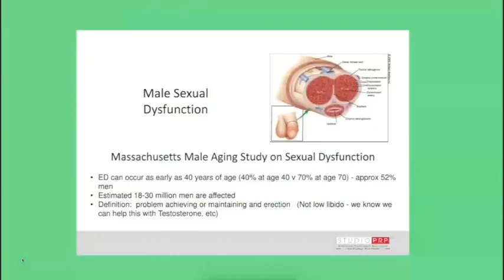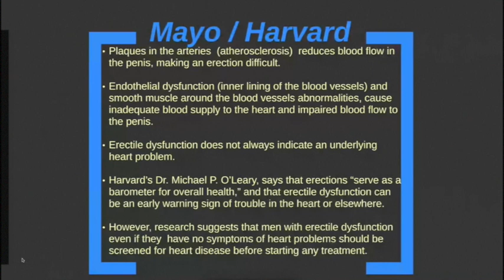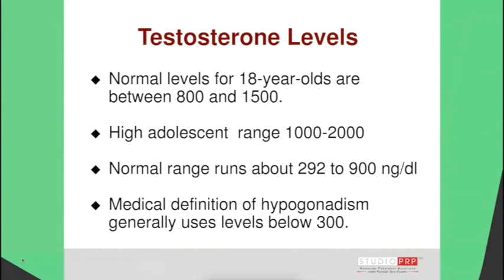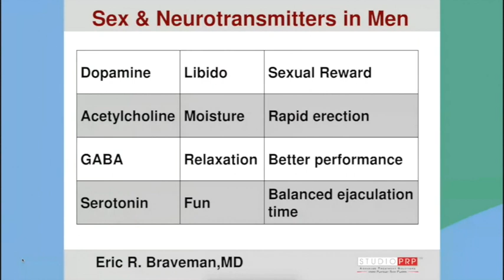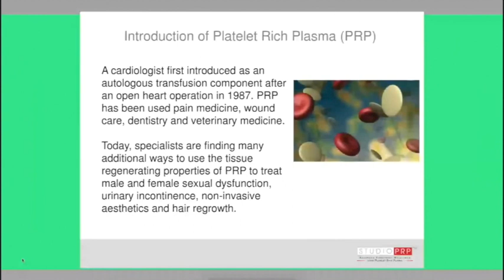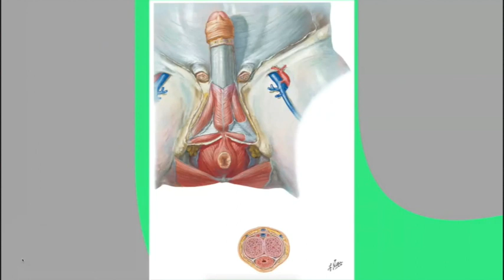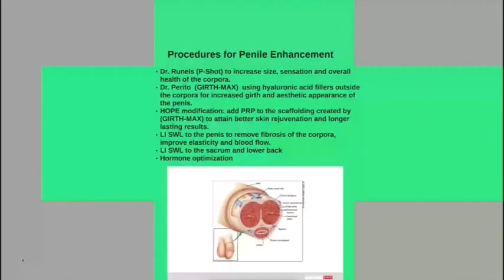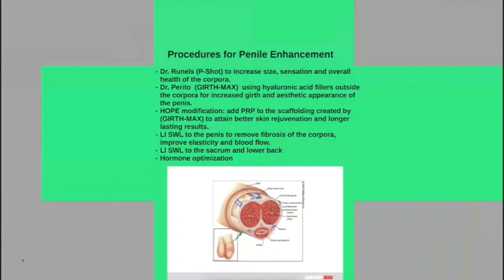Penile Health - Inside & Out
A webinar from Emilia Ripoll MD discussing the uses of Shockwave (GAINSwave) therapy in treating Prostatitis and Chronic Pelvic Pain.